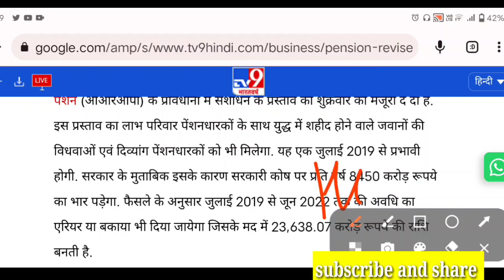पैंशन भुगतान पर आई ताजा अपडेट,orop revision latest update today hike for all pensioners today